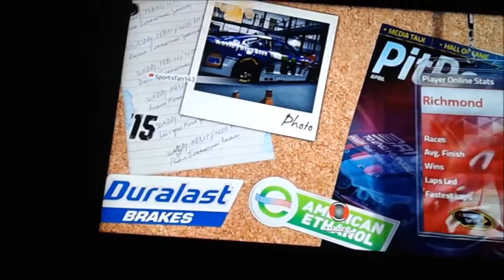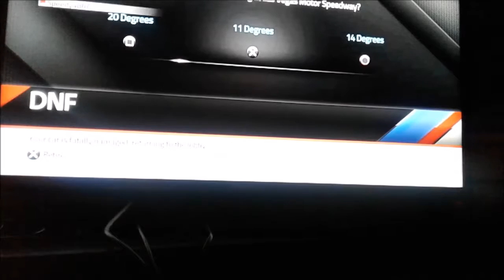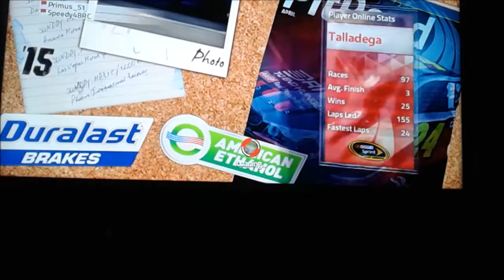Nascar '15 Fun Races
Fun Racing with friends